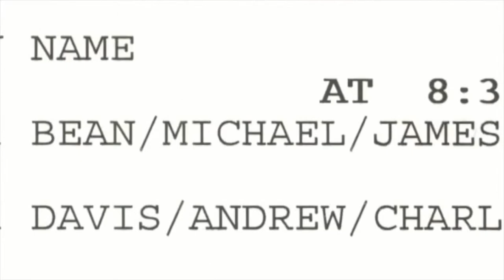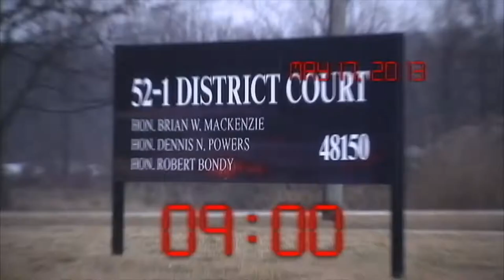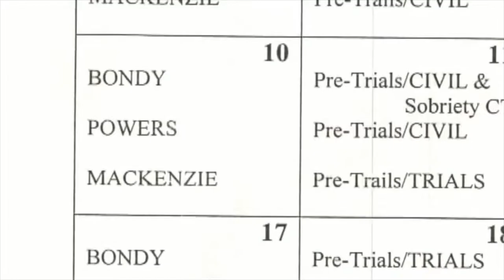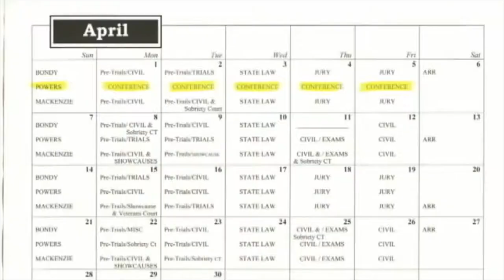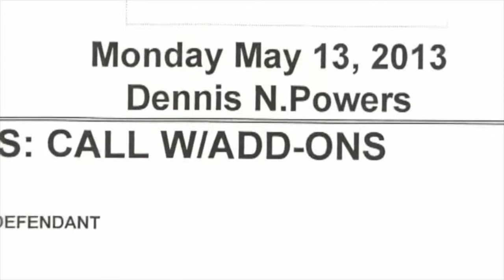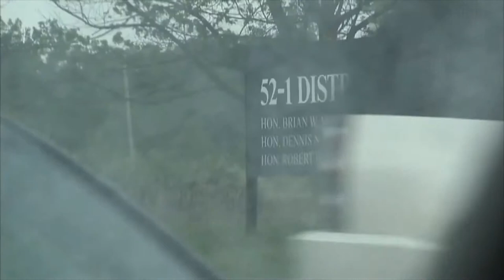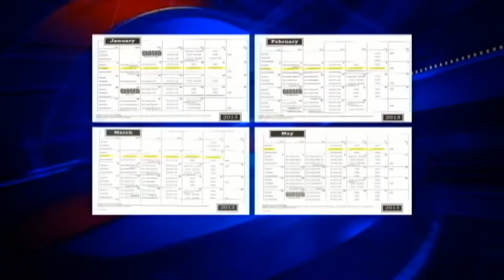Judicial Misconduct: 52nd District Court Novi, MI 😱⚖️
52nd District Court Judge Busted on the Job! Rob Wolchek-Investigative News Reporter
For Fox 2 News Detroit (2013).

✅ Fox News Retains Full Video Rights